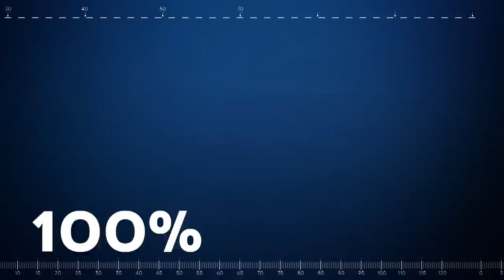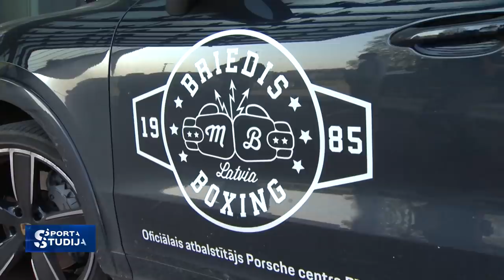Mairis Briedis mājās atgriežas Supersērijas čempiona godā